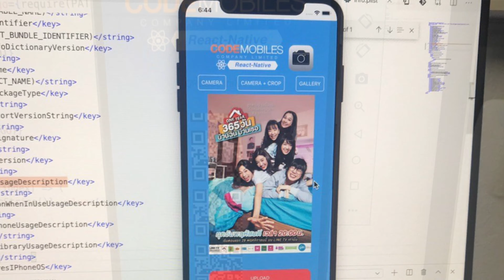ภาพปิดคอร์ส React Native Programming 06/03/20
ภาพบรรยากาศคอร์สสอนสด
หลักสูตร React Native Programming
รอบวันที่ 2-6 มี.ค. 63

- Android Programming
- iOS Programming
- UX/UI
- Xamarin Programming
- Ionic Programming
- Automated Text
- Arduino Programming